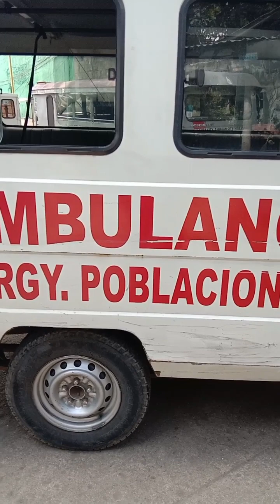Tuklong sa Barangay 4 Tanauan City part 2 anung nangyari na Like& share Subscribe